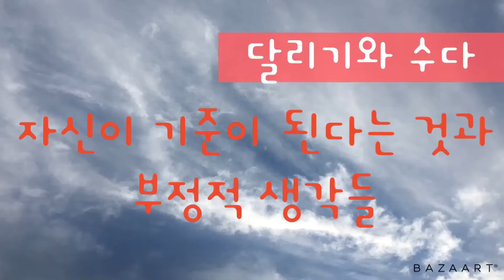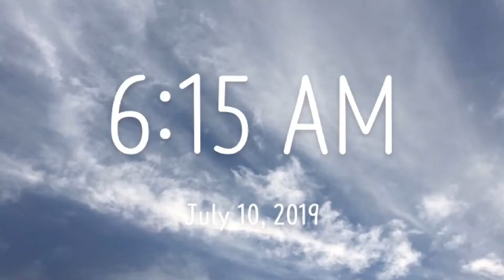달리기와 수다 - 50. 자신이 기준이 된다는 것과 부정적 생각들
달리기를 하면서 드는 생각들을 이야기해요. 오늘은 자기 자신에 대한 이야기입니다.